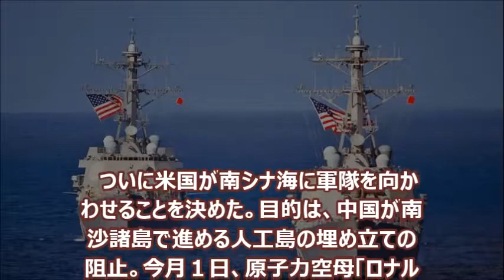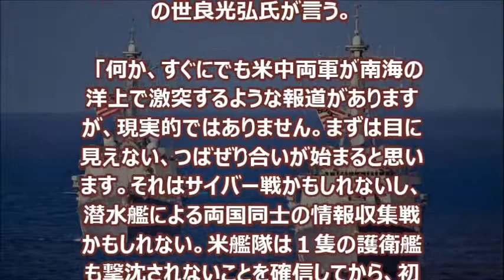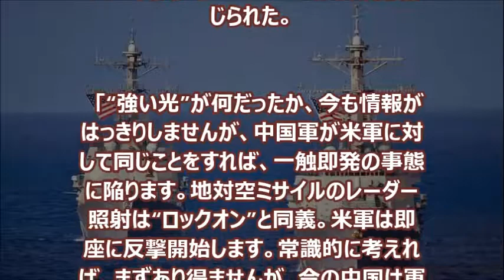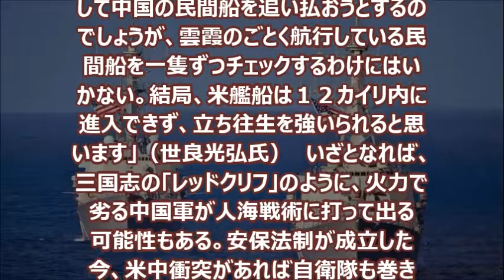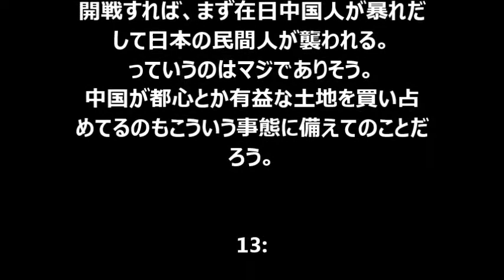【自衛隊全般】自衛隊も巻き込まれる？米艦隊南シナ海派遣で、まさかの米中衝突シナリオの内容が衝撃的！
ついに米国が南シナ海に軍隊を向かわせることを決めた。目的は、中国が南沙諸島で進める人工島の埋め立ての阻止。今月１日、原子力空母「ロナルド・レーガン」を横須賀基地に配備したのもそのためで、工事を中止しない習政権に対し、オバマ大統領はさらなる示威行動に出るようだ。
（動画につづく）